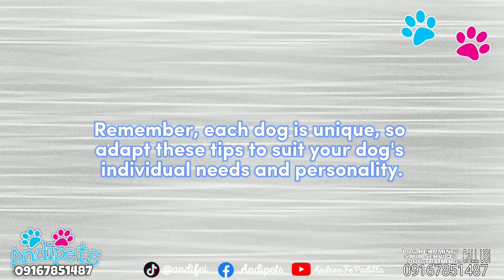Dog training #2: Basic Dog training for puppies | Andipets Dog Kennel Philippines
Sa dog training na ito, hindi lang furbabies ang natututo. Tinuturuan din natin pati ang Furparent. Para mas lumawak ang bond nilang dalawa sa isat-isa.

We are locally and internationally trained under this mentors
1. Lucy Creek
2. Anastasiaa Beaumont
3. Debbi Decker
4. Joe Claret
5. Brad Feliciano
6. Jojo Isorena
7. Elsie Elpfleider

Please also support our business po ❤
Andipets facebook page
Marami po kaming available dog breeds na ready na irehome. Tumatanggap din po kami ng installments.
Andipets Tiktok shop
We offer a Rehoming of Quality DOG breeds and STUD services.